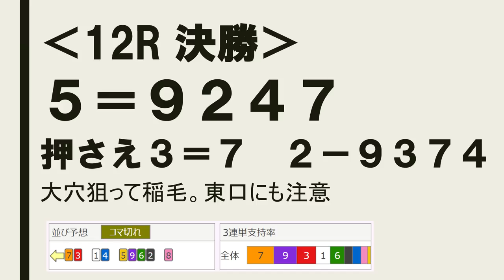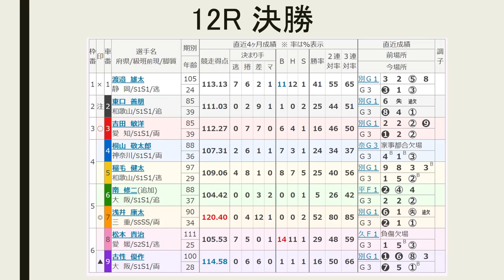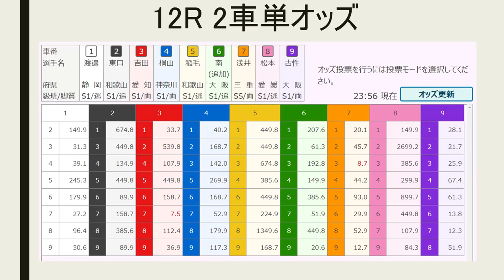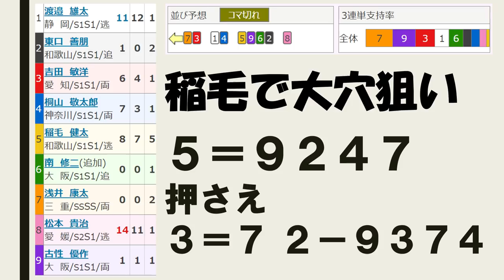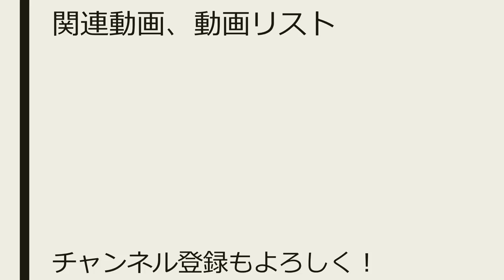【G3 静岡記念 競輪 】最終日 12R 決勝 予想【競輪予想 ：Keirin 2019.02.26】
12レース　Ｓ級決勝
(1)渡邉雄太　静岡105期
(2)東口善朋　和歌山85期
(3)吉田敏洋　愛知85期
(4)桐山敬太郎　神奈川88期
(5)稲毛健太　和歌山97期
(6)南　修二　大阪88期
(7)浅井康太　三重90期
(8)松本貴治　愛媛111期

（8）松本
（1）渡邉－（4）桐山
（5）稲毛－（9）古性－（6）南－（2）東口
（7）浅井－（3）吉田

近畿４人は変則的な並び。普通に考えれば稲毛が死に駆けで大阪両者か、実力で浅井がセオリーだが、あえて穴目を狙ってみた。